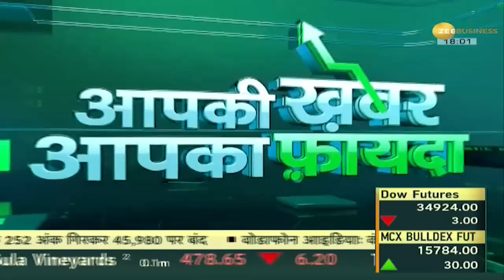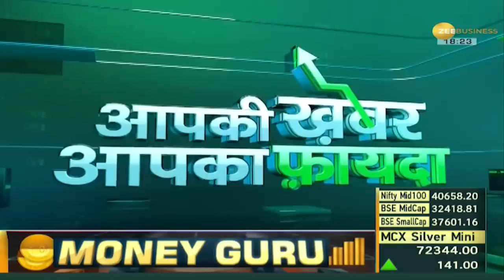Aapki Khabar Aapka Fayda: क्या भारी खान-पान से होगी एसिडिटी की बीमारी? Eating Habits | Zee Business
Eating Habits: गलत खानपान और तनाव के चलते कई बीमारियां घर कर जाती हैं। । इसका सीधा संबंध पाचन तंत्र से होता है। जब पेट में एसिड का उत्सर्जन अधिक होने लगती है, तो एसिडिटी की समस्या होती है.Acidity से दिक्कत कैसी-कैसी? देखिए Aapki Khabar Aapka Fayda में

Eating Habits: Many diseases occur due to wrong eating habits and stress. , It is directly related to the digestive system. When the acid secretion in the stomach starts increasing, then the problem of acidity occurs. What are the problems due to acidity? Watch your news in your benefit